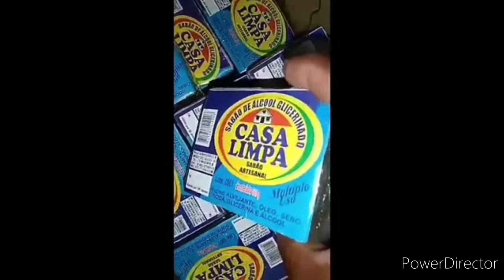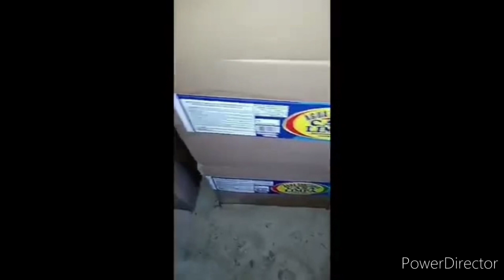PODUTOS DE LIMPEZA UMA FONTE DE RENDA EXCELETE | Casa do Sabão